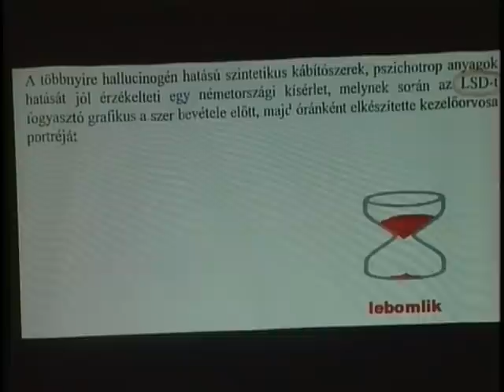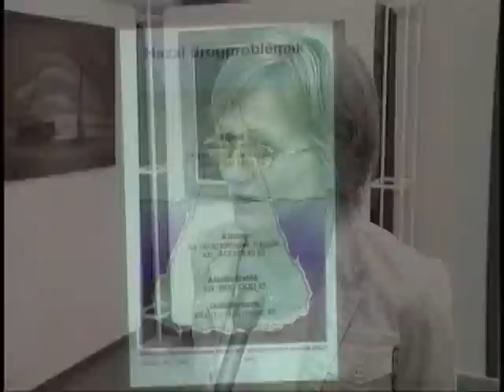A drogmentes holnapért tartott előadást a Rendőrtiszti Főiskola adjunktusa